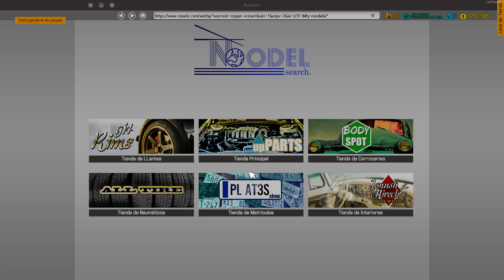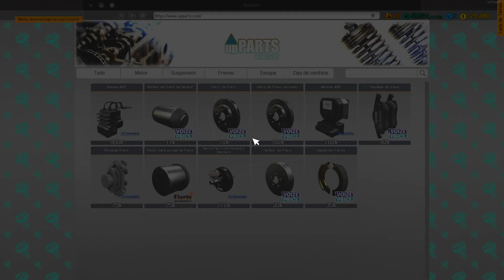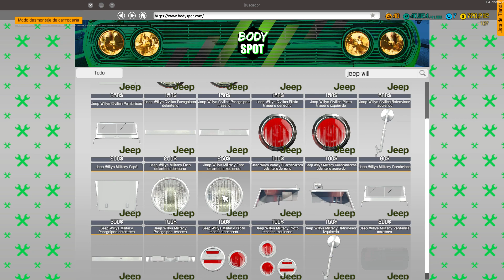NUEVO DLC DE JEEP!! - CAR MECHANIC SIMULATOR 2018